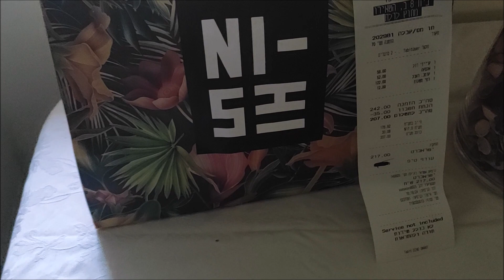VLOG: Еще карантинные будни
Отметили идеальный День Рождения интраверта, когда никого даже звать не нужно, и никто на это не обидится.